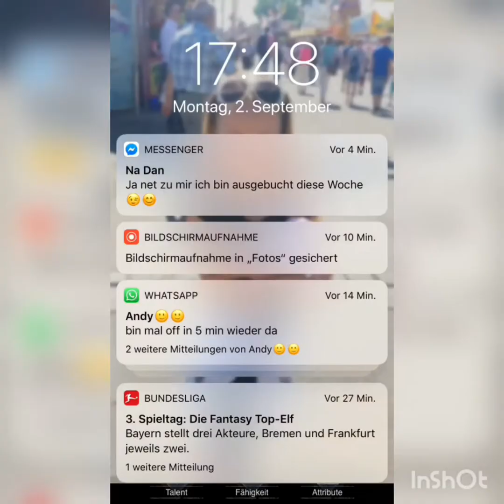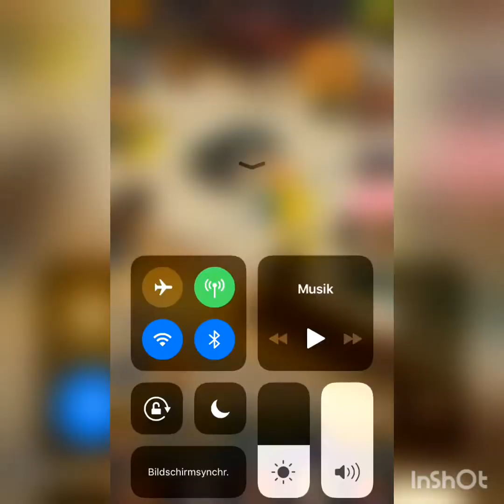Clash Of Kings - Hero's (German)